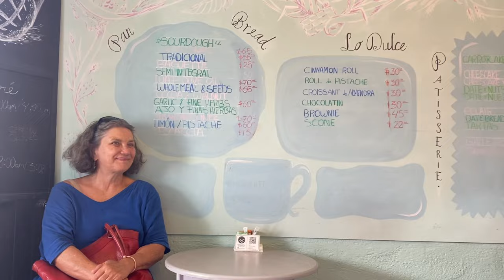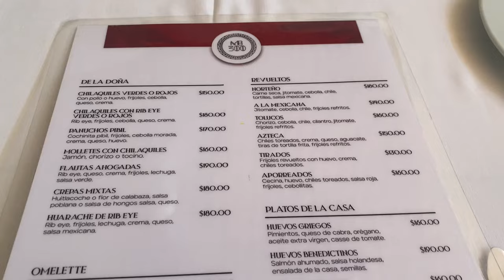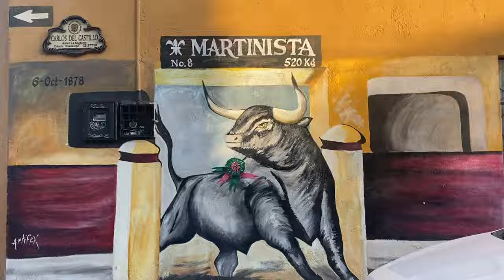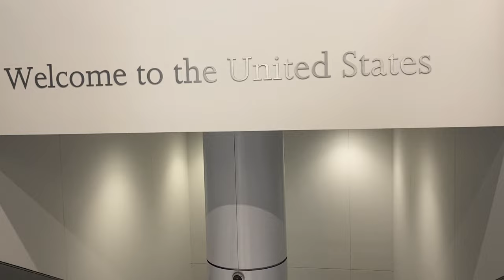Trip to San Miguel de Allende, Mexico 🇲🇽 | family time 🌞 | Travel Vlog | NONO BLACK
Hope you enjoyed watching this little peak into my family trip to San Miguel de Allende, Mexico. It was such a special treat visiting my mom and seeing my sisters and my nieces ☺️ 💕 Wholesome as hell! I can't wait till the next time. Have you been to San Miguel??

- about me -
I am 27 years old, my birthday's in August (making me a Leo  🦁). From Napa, my moms from Germany, my dads from the US with Nigerian roots!